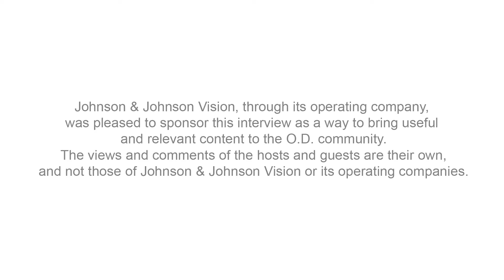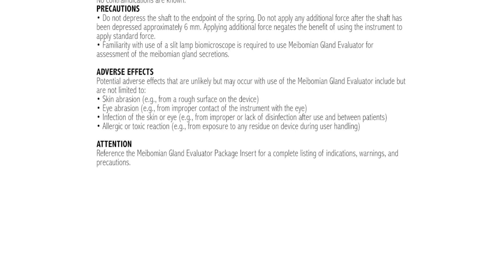Dr. Bridgitte Shen Lee Talks Digital Eyestrain and Blue Light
We sat down with Dr. Bridgitte Shen Lee at SECO and talked digital eyestrain and blue light. Digital eyestrain is a topic that optometrists should be having with every patient as we are the frontrunners in being able to provide solutions!